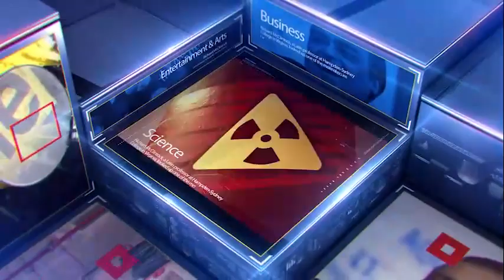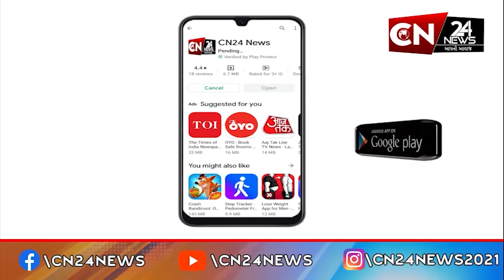આંતરરાષ્ટ્રીય : ચીનના યુન્નાનમાં થયું ભૂસ્ખલન